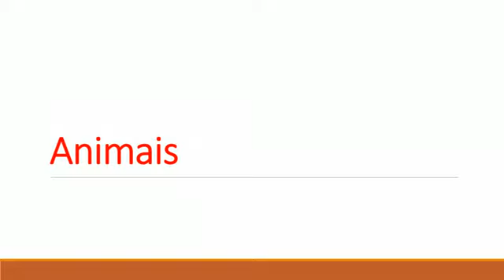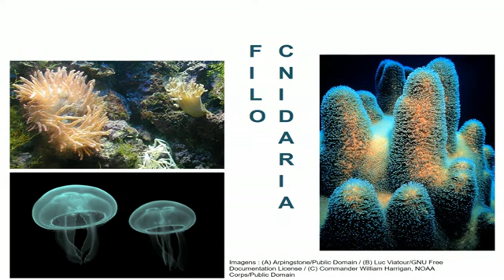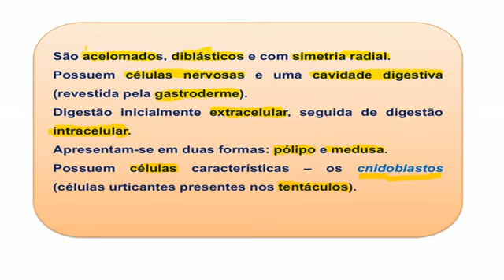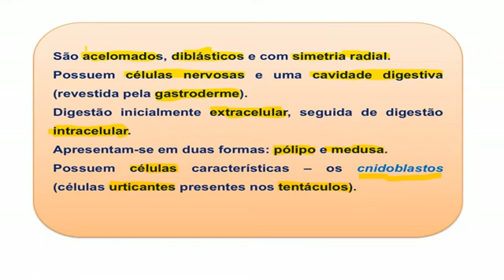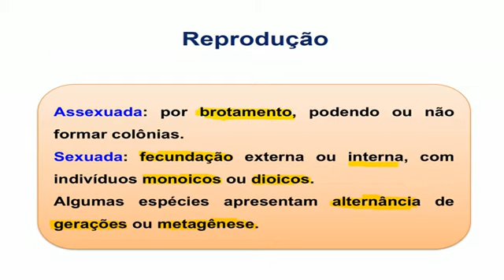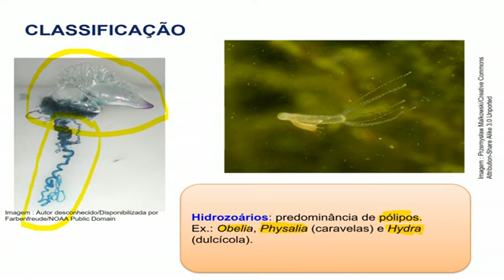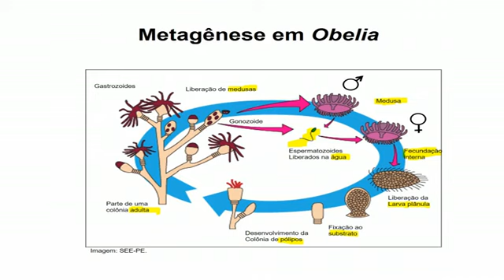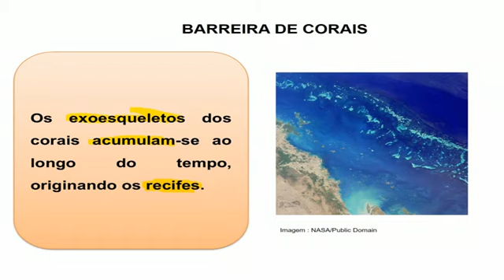Cnidários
Caracterização dos cnidários, informando sua morfologia, reprodução e classificação.